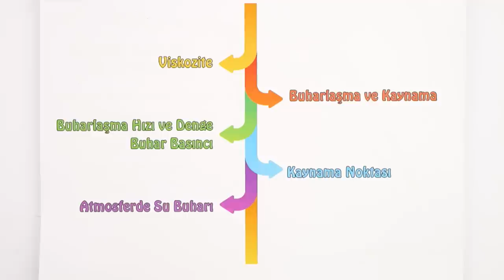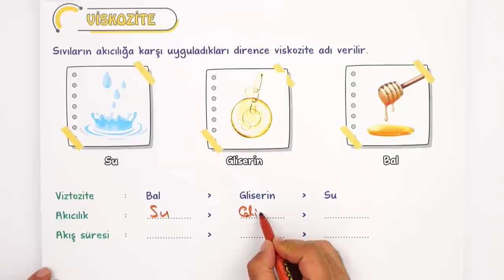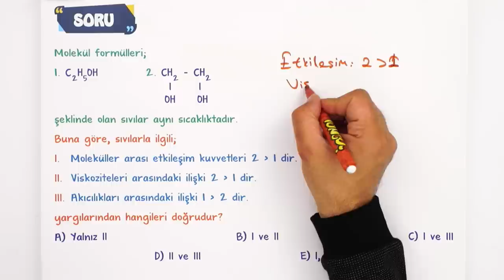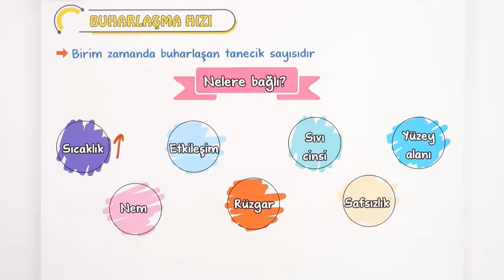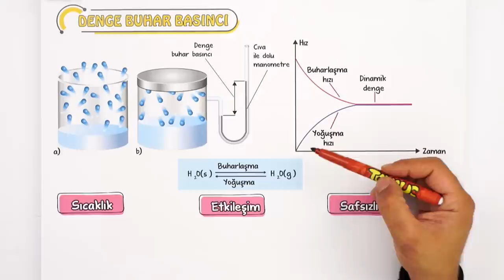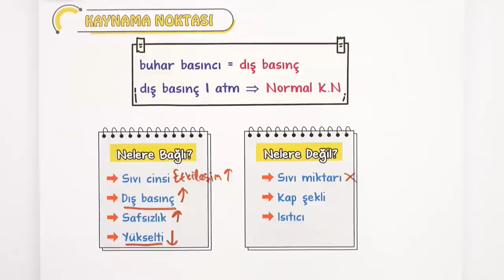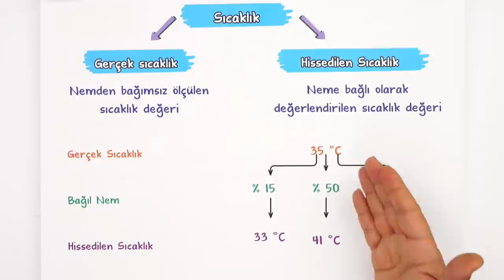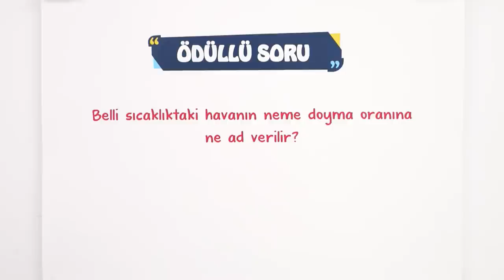Sıvılar | 9.Sınıf Kimya #2023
Konuyu Pekiştirmeyi Unutma 👇
Yepyeni bir dönemde daha seninleyiz! Sene boyunca; canlı yayınlar, konu anlatımları ve soru çözüm videolarıyla, tonguç yanında! Dersimiz kimya nın önemli konularından "sıvılar". Hazırsan öğrenme garantili videomuzla başlıyoruz! 😎